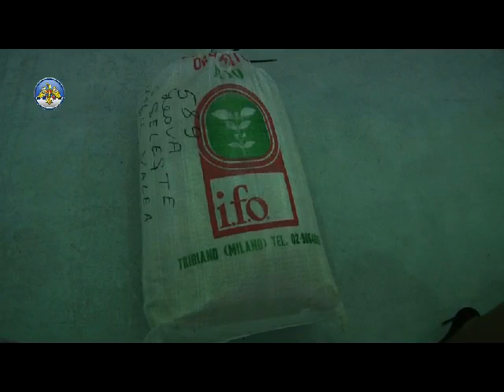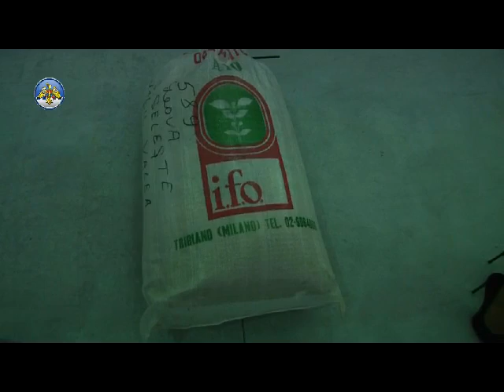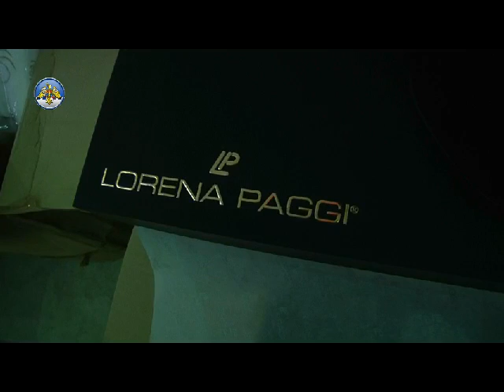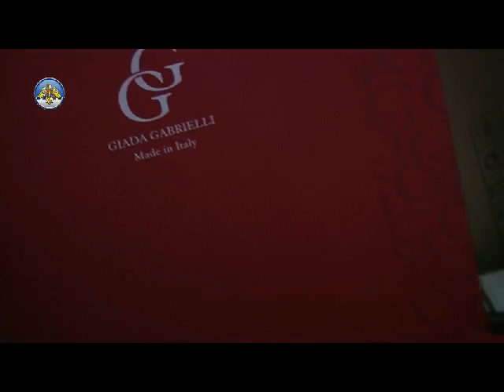retinere echipe mobile centru